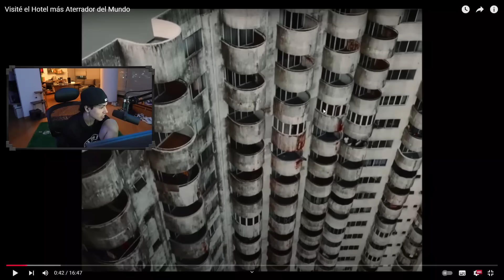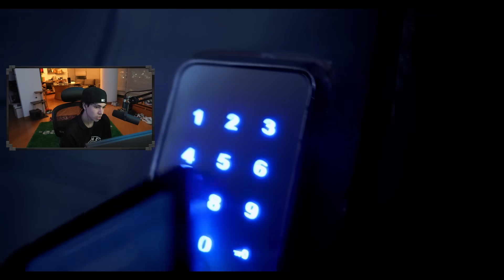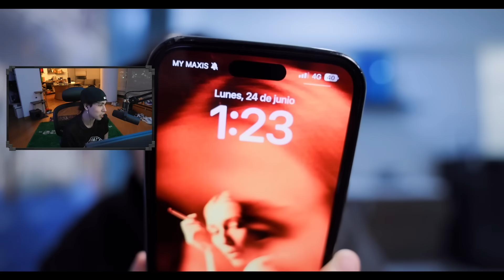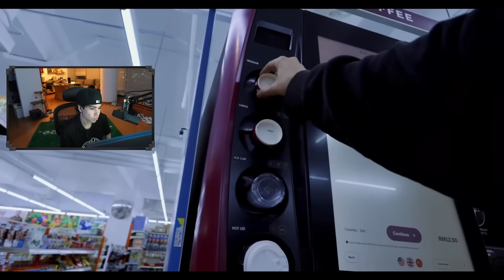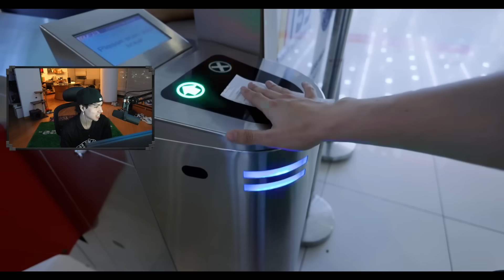SPREEN REACCIONA A EL HOTEL MAS ATERRADOR DEL MUNDO - CLAVERO